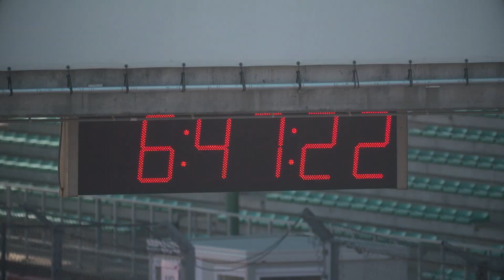AR Performance 24 Hours of Zolder 2022 aftermovie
Video by Stopandgo Videoproductions